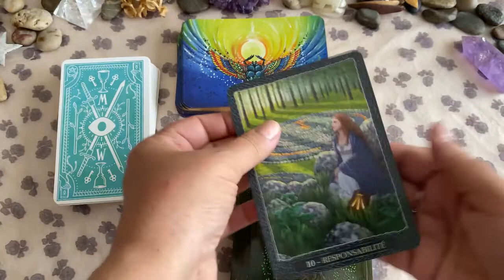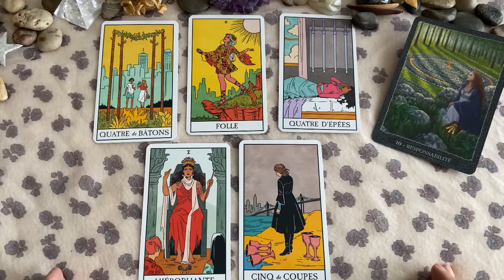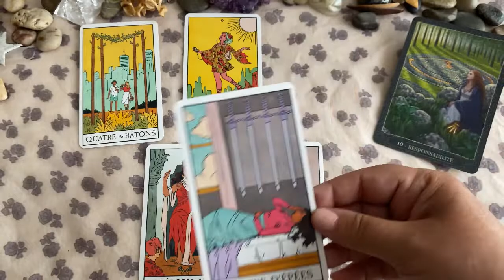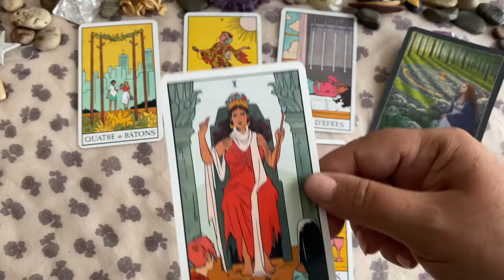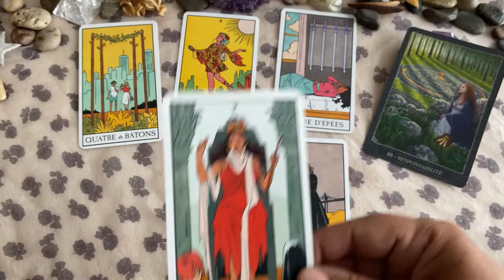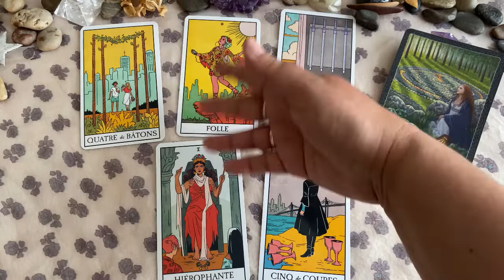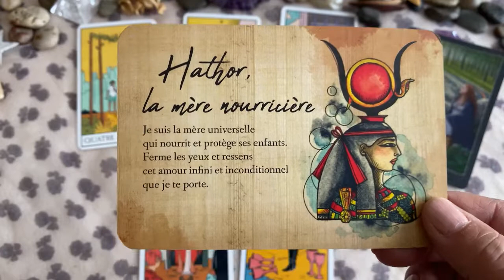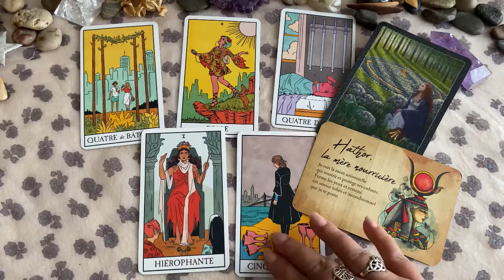Balance 🧚 Taroscope Août 2022